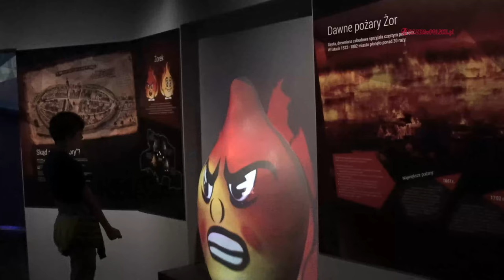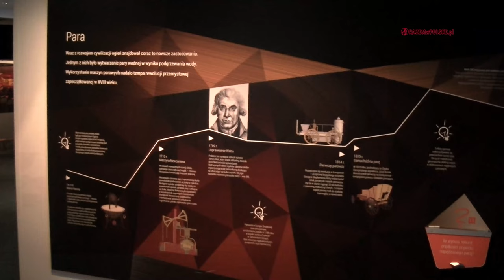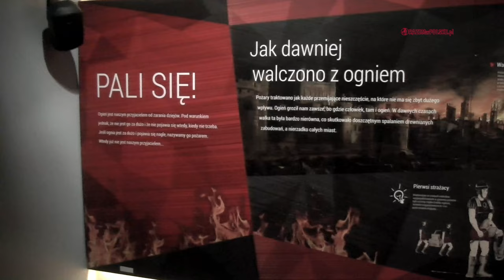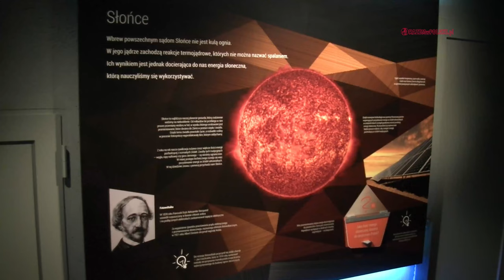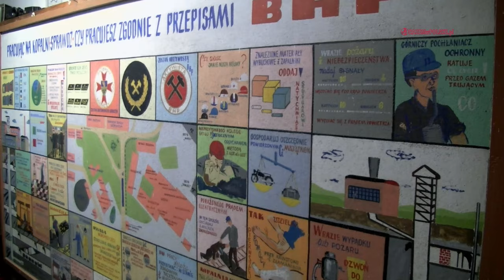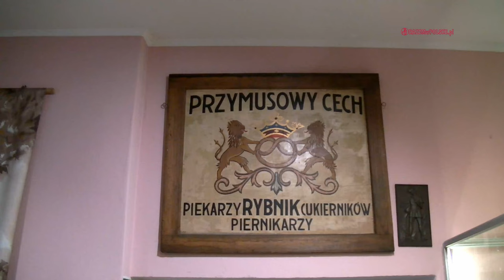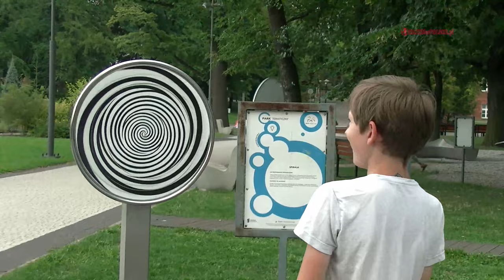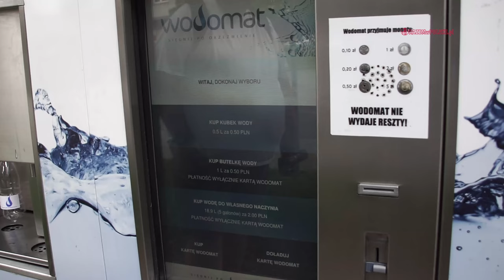ŻORY - MUZEUM OGNIA, RYBNIK - MUZEUM, PARK NAD NACYNĄ. CO WARTO ZOBACZYĆ. ŚLĄSK ATRAKCJE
Zabieramy was dziś na ognistą wycieczkę na Śląsk. Odwiedzimy jedyne w swoim rodzaju miejsce, w którym będziecie mogli swobodnie poigrać z ogniem🔥. Dowiecie się o największych w historii pożarach🚒 czy wpływie płomieni na kulturę i religię oraz posłuchacie ognistej muzyki. Zajrzymy do śląskiego domu, posłuchamy opowieści o cechach rzemieślniczych🛠 Górnego Śląska i obejrzymy wyrobisko górnicze. A na zakończenie zdobędziemy trochę naukowej wiedzy w otoczeniu pięknej roślinności🌲.

00:00 Co w filmie
01:11 Intro
01:29 Tytuł
01:42 Muzeum Ognia Żory
05:42 Muzeum w Rybniku
09:54 Park tematyczny nad Nycyną

Muzyka:
Bright And Happy Day by MusicLFiles